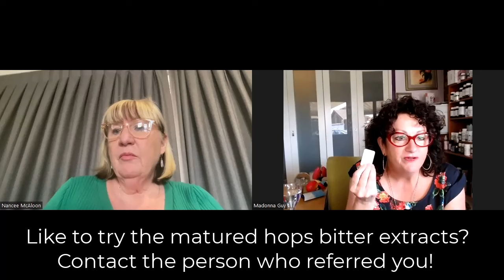Nancee excited for new proven fat loss extract: matured hops bitter extracts!